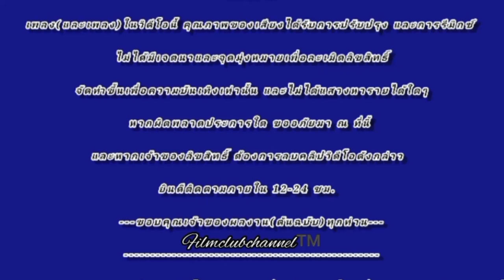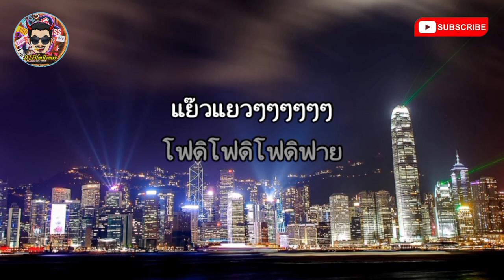โฟ ดี ฟาย - ปีเตอร์ โฟดิฟาย (เนื้อเพลง)